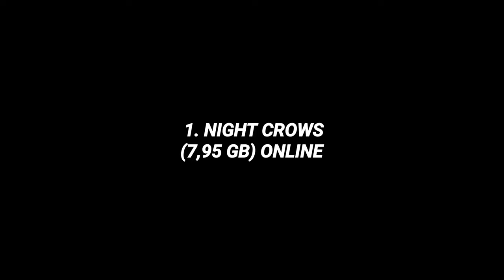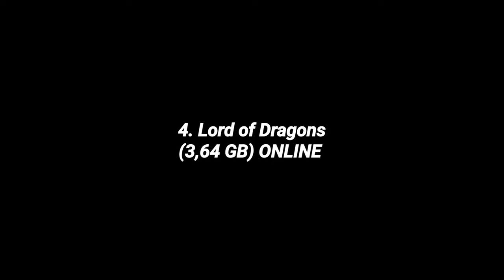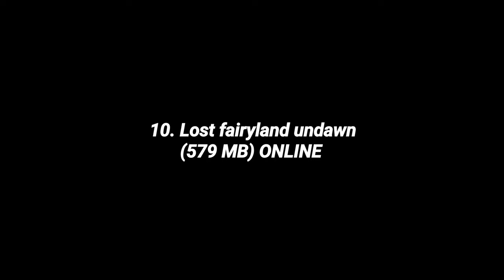Top 10 Best GLOBAL RELEASE MMORPG Games for Mobile | (AVAILABLE on ANY SERVER)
Because the number of MMORPG fans is always increasing day by day, it totally affects the game's developers who created a new MMORPG on mobile that is playable to play right now. But let me tell you something, not all of the new MMOs are good,  But it depends on the player's preference. In this video we will represent the new game MMO which has been released globally, that you need to watch the video before downloading the game. Remember to like this video to support us, thanks. Top 10 Best GLOBAL RELEASE MMORPG Games for Mobile AVAILABLE on ANY SERVER

Top 12  NO PAY TO WIN MMORPG games for Android iOS | Best MMORPG Free to play game mobile

Top 13 Best Pixel game Android iOS | Pixel Art RPG, open world, turn based, action pixel game Mobile

Top 12 Best Graphic SURVIVAL Games for Android iOS for Low Spec Phone to Mid Spec Phone

Top 13 Best OFFLINE MOBA games to play on Android iOS | Best game (MOBA offline) mobile

Please FOLLOW our official Instagram :
gamemobile_hdgraphic

PIN COMMENTS